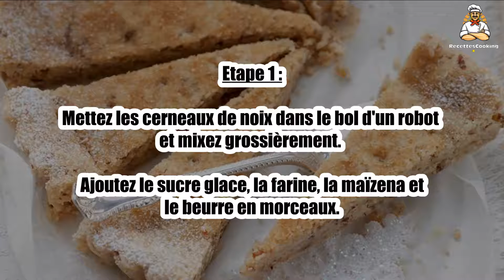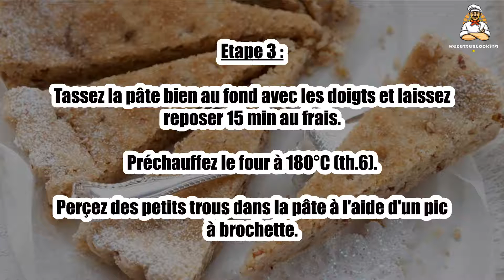Recette : Shortbreads aux noix de pécan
Bonjour à tous, aujourd’hui recettescooking.com vous présente la recette suivante : Shortbreads aux noix de pécan

TEMPS TOTAL : 60 min
Préparation : 20 min
Cuisson : 40 min

Ingrédients :

200 g Farine
250 g Beurre(+ pour le moule)
160 g Sucre glace
100 g Maïzena
125 g Cerneaux de noix de pécan

Etape 1 : Mettez les cerneaux de noix dans le bol d'un robot et mixez grossièrement.

Ajoutez le sucre glace, la farine, la maïzena et le beurre en morceaux.

Etape 2 : Mixez de nouveau jusqu'à obtenir une pâte à peine compacte.

Beurrez un moule à tarte à fond amovible de 24 cm de diamètre.

Etape 3 : Tassez la pâte bien au fond avec les doigts et laissez reposer 15 min au frais. Préchauffez le four à 180°C (th.6).

Perçez des petits trous dans la pâte à l'aide d'un pic à brochette.

Etape 4 : Enfournez pour 35 à 40 min. Démoulez et laissez refroidir sur un papier cuisson.

Saupoudrez de sucre glace.